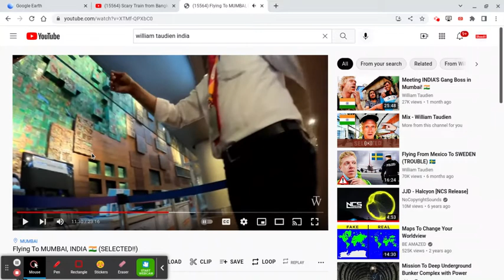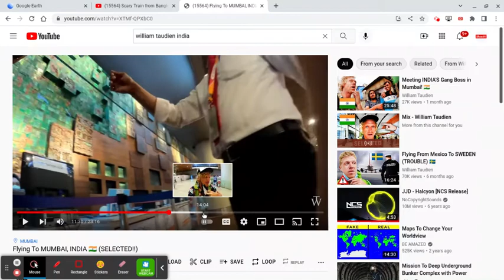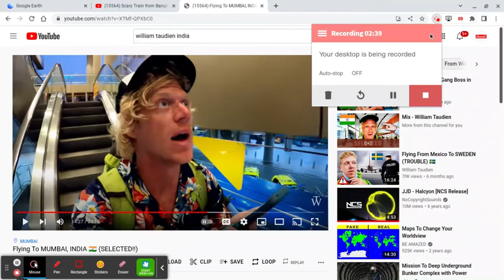my shout out to the travel channel called william taudien part 2